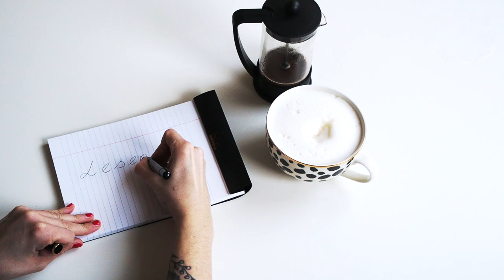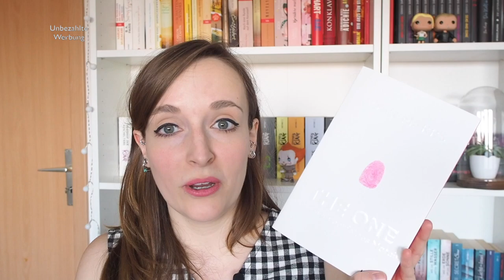LESEMONAT MÄRZ 2020 | ZWEI JAHRESHIGHLIGHTS | coyote diaries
Frohe Ostern, ihr Lieben! Heute zeige ich euch meine gelesenen Bücher aus dem Lesemonat März 2020. Es waren sogar zwei Jahreshighlights für mich dabei!♥

Hier geht es zum Audible Oster-Special 🐰 (nur für Neukunden und bis einschließlich 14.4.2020 gültig):

Erwähnte Bücher:
» Stephan Harbort - Wenn Kinder töten 02:33*
» Richard Powers - Die Wurzeln des Lebens 07:18*
» Rolf Dobelli - Die Kunst des klugen Handelns 15:12*
» John Marrs - The One 19:33*
» Matthias Politycki - Das kann uns keiner nehmen 27:10#*

Meine Kameras:
» Nikon D5100*
» Olympus PEN E-PL9*

# Rezensionsexemplar

Hier geht es zu meiner Rezension zu Matthias Polityckis "Das kann uns keiner nehmen":